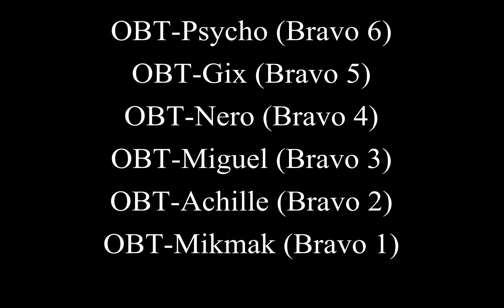High Sky Hope